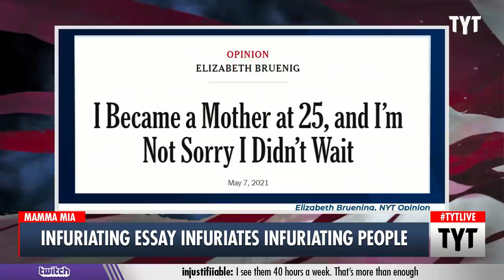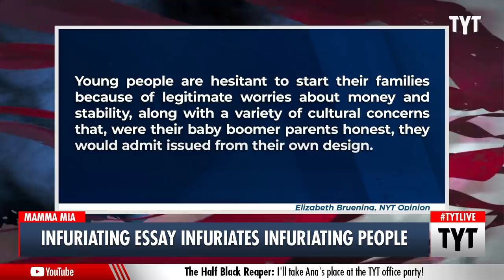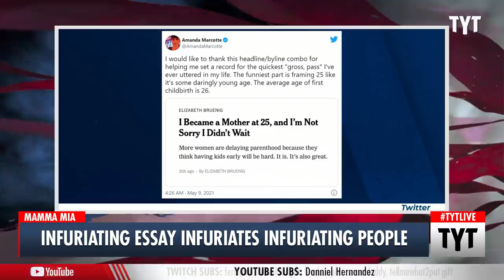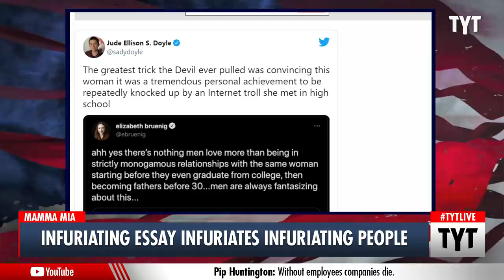Mother's Day Essay Triggers "Self Declared" Feminists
Elizabeth Bruenig wrote a moving defense of young motherhood for the New York Times - and that triggered liberal blue checkmark Twitter. Ana Kasparian and Cenk Uygur discuss on The Young Turks.

"New York Times columnist Elizabeth Bruenig wrote last week about her experience becoming a mother at the age of 25. Shortly after the article was published, and well into Monday morning, the reaction on Twitter was fierce, as were defenses of the column."

210510__TB02Feminists